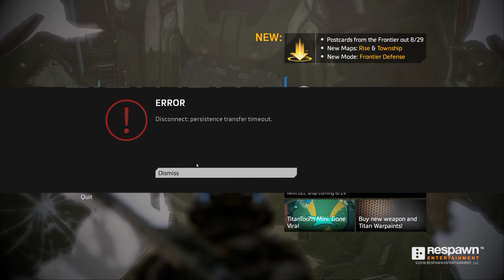Titanfall 2 + Part 82 + Live Fire + Deck + The Fall Cantina crew